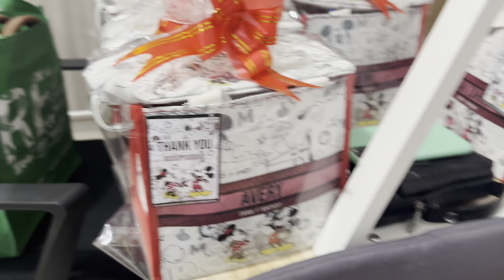PERSIAPAN ULANG TAHUN EMMA‼️SUS TAKUT BALON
See you more

Hi saya Dona , suami saya namanya   Ihor dari Ukraine dan kita mempunyai  dua anak nama nya Joy  dan Emma. kami saat ini tinggal di  Indonesia
Moga kamu sehat selalu❤️🤗

love you good people

song : vlog 5 music :
alex cap - sunshine rainbows and lollipops

david godfrey - island joy

Editing : VN

''KEEP SMILE  AND HEALTHY ''

Be my friend and family
             with love
Erni Dona poltavtseva